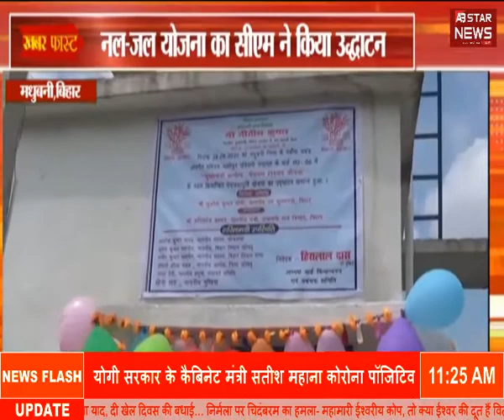खबर सुपरफास्ट | UP News | AB STAR NEWS